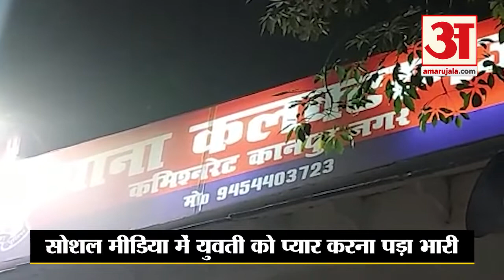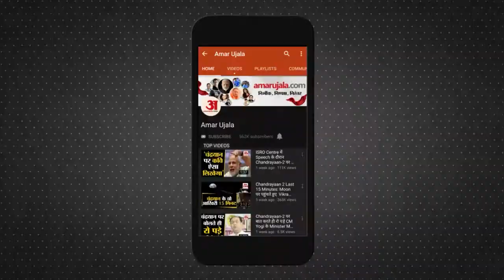Kanpur News: सोशल मीडिया में युवती को प्यार करना पड़ा भारी,हकीकत सामने के बाद युवती ने किया हंगामा